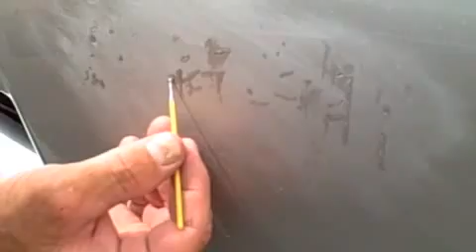lexus touch up paint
How to repair factory paint without a visit to the bodyshop.